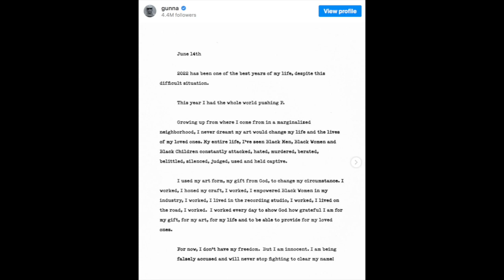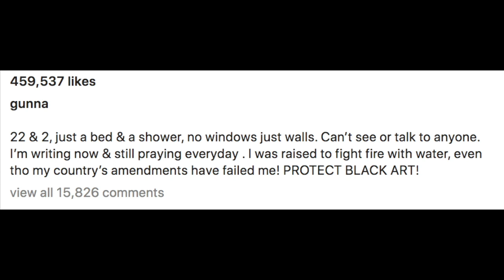Gunna Breaks Silence About RICO Case, "I AM INNOCENT", "Can't See Or Talk To Anyone"